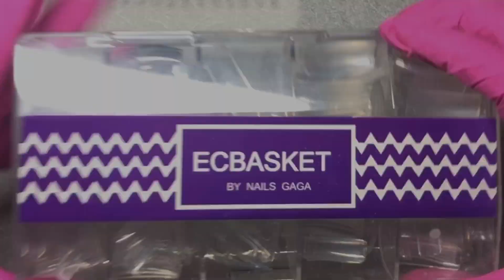Mint LV Nails | Full Process | Acrylic Nails Tutorial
🛍 Etsy Shop 🛍

Cuticle bit (NO4)

Nail tips

Young Nails protein bond primer

Mia secret clear acrylic

Drill bits